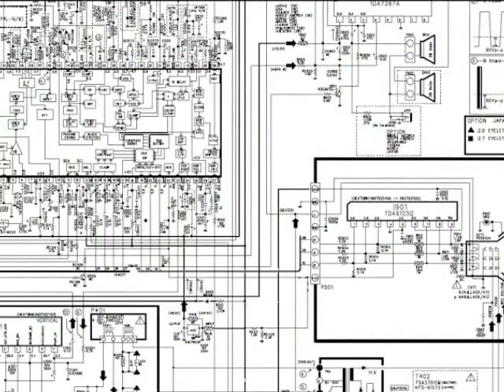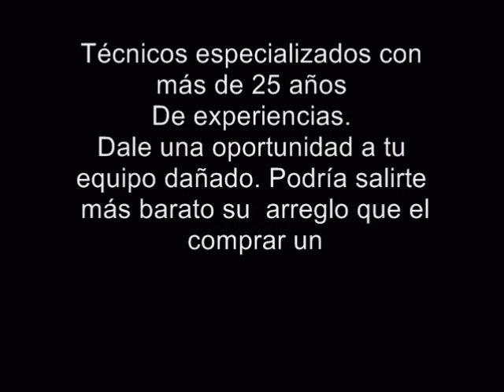Electronica por Digital_TV Services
Reparacioon : Televisores de Pantallas Gigante, tambien Plasma, LCD Reparación equipo de sonidos Videos,Camaras de video SONY  Hornos microonda, Técnicos especializados con más de 25 años De experiencias. TRABAJOS GARANTIZADOS